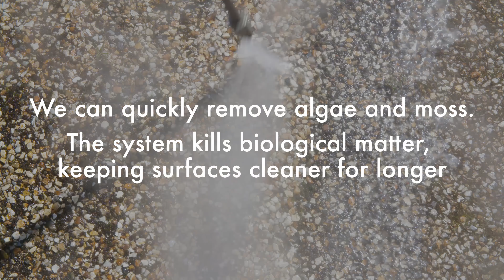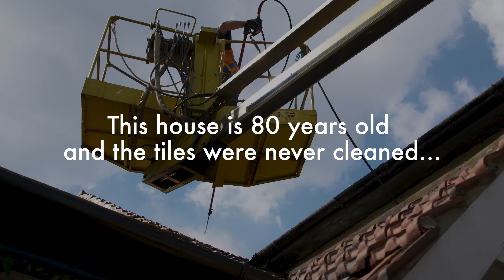Zoom Building Services and the DOFF superheated cleaning system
I shot this on my Sony FS7 4k Cinema camera, slider, phantom 3 pro drone and edited in premiere pro.

Zoom Building Services now operates the DOFF superheated cleaning system.

Faster, cleaner, more efficient, effective and environmentally friendly, it's the obvious choice for cleaning buildings and structures.